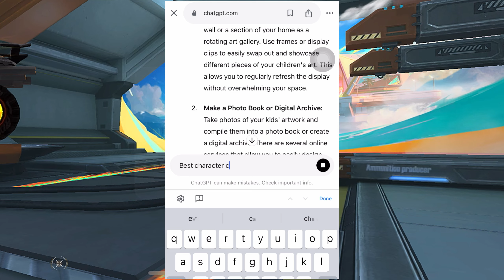AI Gave Me Top 4 Best Character Combination For Solo vs Squad Rank Gameplay Freefire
Uid Top-up ko lagi fb ma Uid Top-up vanera message gara payment eSewa, Ime, Khalti or Mobile Banking

yesai gari mero fb Page :- Jemrri Store ma ni message grna saknu hunxa uid Top-up ko lagi 🤌